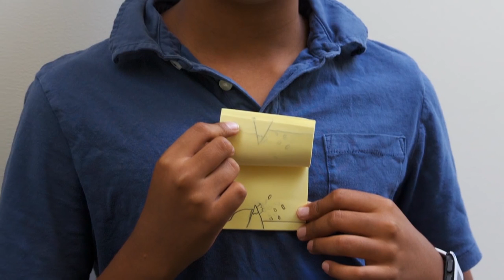Flipbook (Parmak Film) Yapma (Metropolitan Sanat Müzesi / MetKids: Çocuklar İçin Sanat)